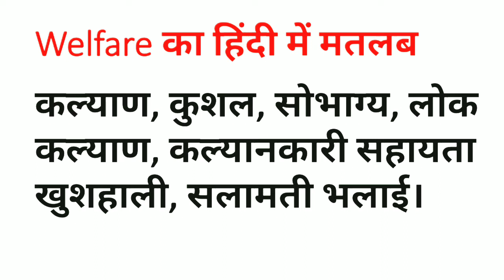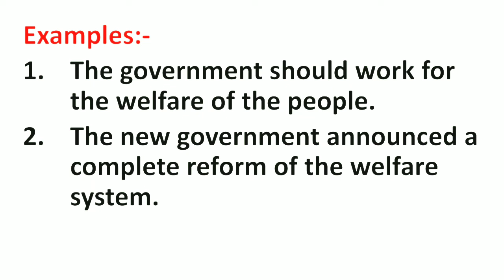Welfare Meaning in Hindi | Welfare ka Matlab kya hota hai Hindi mai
Welfare Meaning in Hindi | Meaning of Welfare | Welfare का हिंदी में मतलब | English to Hindi vocabulary |

Aaj ki Is Video Me Maine Aapko Welfare Ka Matlab Kya hota hai Hindi mein, Welfare word Ka definition or Welfare Word Ke Sentence ka Example ko batlaya hai.